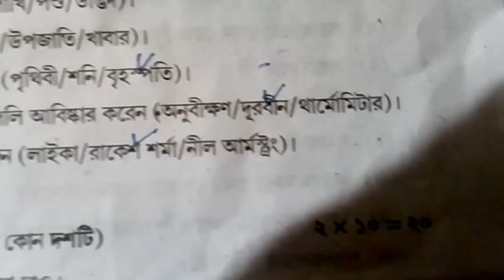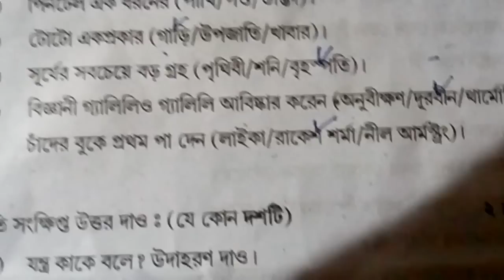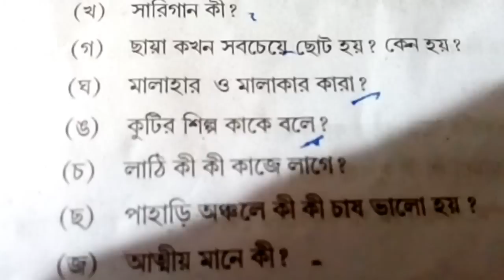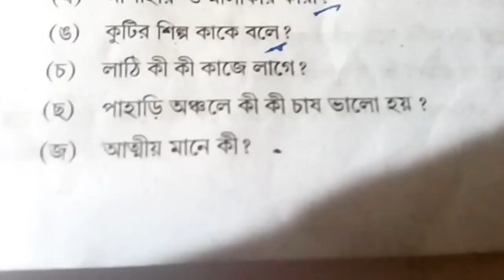Class 4 britti answer for samaj biggan question in bengali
class 4 britti examination samaj biggan